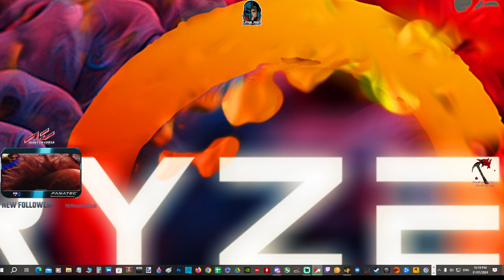LETHALFORC3 PLAYS : drop bear Racing: sebring enduro, aston martin AMR1